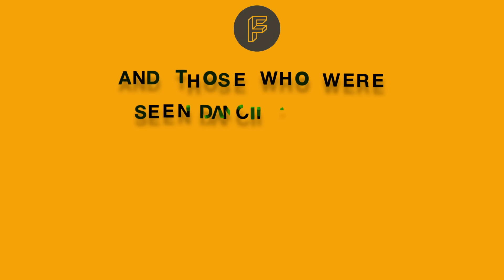First Fortnight Mental Health Arts Festival - January 2016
First Fortnight is an arts-based charity that stages a mental health arts festival every January in Dublin, with the aim of challenging mental health stigma.
for more details and to book tickets